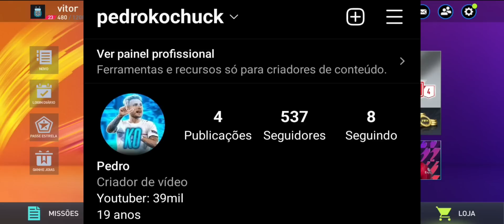GER 108!😨🔥 MONTEI UM TIMAÇO PRO INSCRITO C/ 37 MILHÕES DE COINS | FIFA MOBILE 22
No vídeo de hoje, montei um time de ger 108 para um inscrito do canal com apenas 37 milhões de coins, um time aonde utiliza cartas de over alto e muito boa em game, teve uma que não botei tanta fé por ter 3 de perna ruim e em game ela deitou no jogo fazendo 2 gols em um velocidade absurda, quer aparecer no canal tbm? me segue no IG lá.